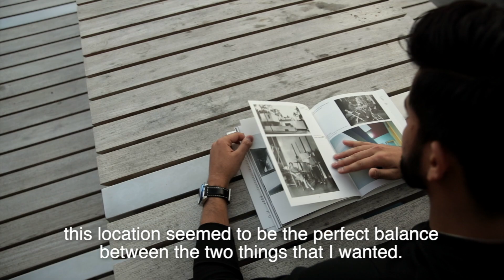Inside Center Square Lofts Luxury Apartments in Downtown Allentown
When Janish Kothari got accepted into the Cardiology Fellowship program at St. Luke's University Hospital, he started to prepare for his move from Brooklyn, NY to the Lehigh Valley. Center Square Lofts had everything he was looking for: the ideal location, great amenities, and ample space at an affordable cost. Like what you see?